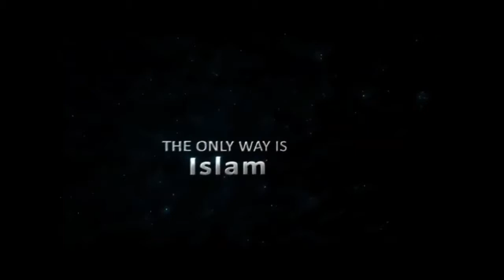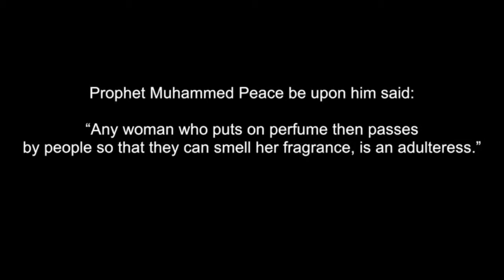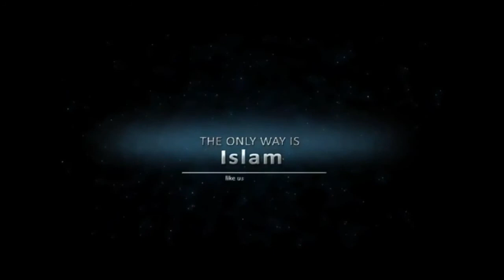SHOCKING VIDEO!!! Rapper The Game Hears about Islam John Fontain